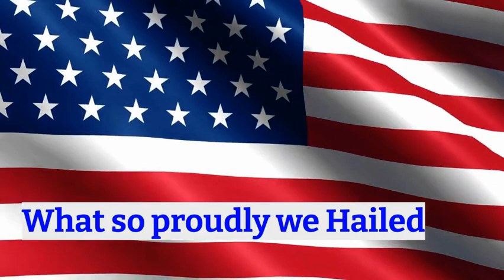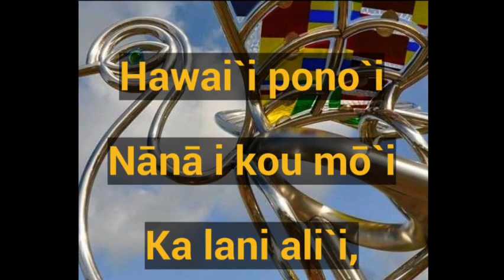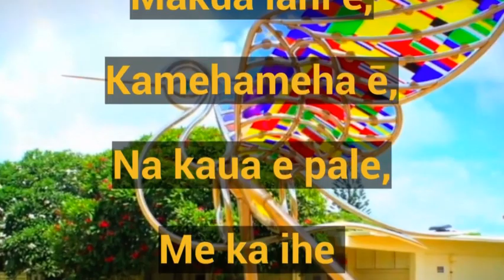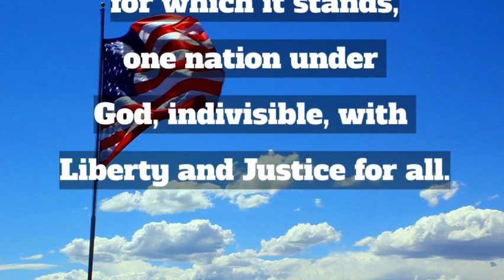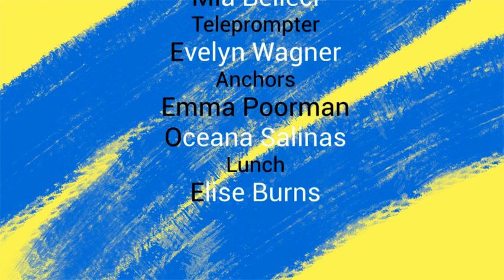Friday, May 3rd, 2024